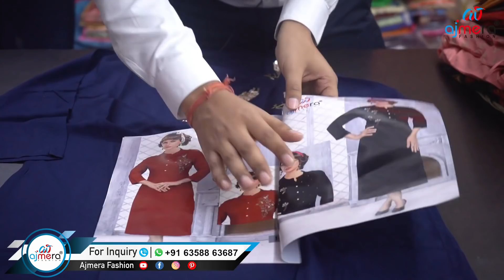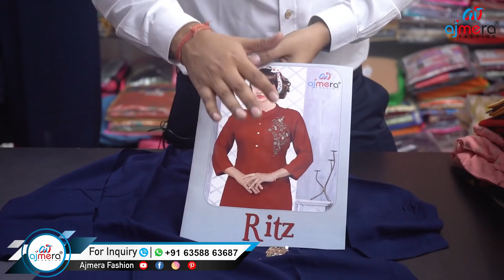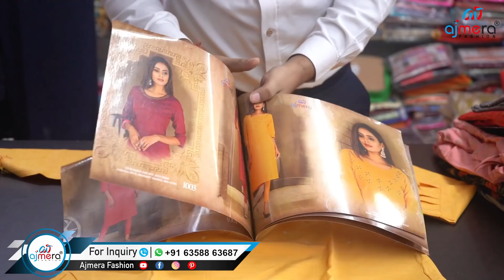Kurti wholesale market in Surat | Long Anarkali Kurti Manufacturers | Ajmera Fashion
Best Kurti wholesale market in Surat | Long Anarkali Kurti Manufacturers Ajmera Fashion

Umbrella Kurti
Anarkali dress
Plain Anarkali Suit Ideas
Latest Anarkali Combinations 2020
Umbrella Kurti Cutting And Stitching
10 Daily wear Anarkali Kurtis
Different Anarkali Kurtis for girls
Office Wear Anarkali Kurti
Latest ANarkali Kurti
Dress design 2020
Anarkali Kurti Manufacturer
Embroidery Work Kurti
Cotton Anarkali Kurti designs
Anarkali Kurti Cutting and Stitching
Anarkali Kurti Wholesale market
Full Flared Anarkali Kurti Cutting and Stitching
Simple and elegant embroidery for plain Kurti
Partywear Kurta set
Affordable designer Kurti
embroidered Kurti